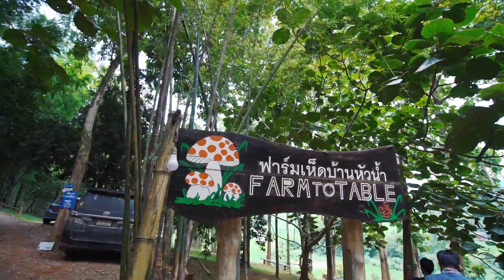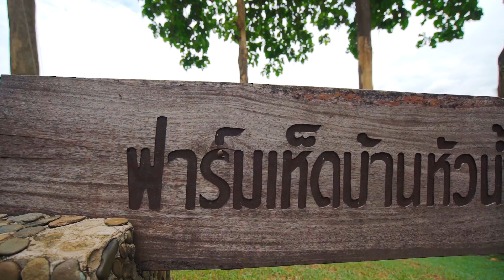น่าน โฮมสเตย์​ทุ่งนา​ เลี้ยงควาย​ "ได้ดิบได้ดี​" เที่ยวปัวแบบไม่ซ้ำใคร​ | VLOG​ |Gowentgo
โฮมสเตย์​ทุ่งนา​ เลี้ยงควาย​ "ได้ดิบได้ดี​" เที่ยวน่านแบบไม่ซ้ำใคร​ | VLOG​ |Gowentgo

“น่าน” เป็นหนึ่งในจังหวัดที่ผมชอบมากที่สุดตั้งแต่ไปมา แล้วรอบนี้จะพาทุกคนไปเที่ยวที่อำเภอปัว... แต่การมาปัวครั้งนี้จะเป็นการเที่ยวแบบไม่ซ้ำเพราะเราจะไปนอนกันที่โฮมสเตย์ ที่มีบรรยากาศเป็นทุ่งนา มีเลี้ยงควาย นั่งเกวียน อาบน้ำกับควาย และอบสมุนไพร ที่สำคัญบรรยากาศดีมาก หลายๆ คนยังไม่รู้จัก เที่ยวแบบ New Normal และคุณจะรู้ว่าเมืองไทยยังมีอะไรให้ทำอีกเยอะมาก

0:00 เปิดคลิป
0:58 @นา เขา เรา น่าน (ผามกาแฟ)
3:18 ทานข้าว @ฟาร์มเห็ดบ้านหัวน้ำ
5:40 เดินทางไป ได้ดิบได้ดี โฮมสเตย์
6:25 ต่อรถเข้าที่พัก
7:40 ดูรอบที่พัก บอกราคาที่พัก
9:43 อาบน้ำควาย
10:51 นั่งเกวียน
13:43 ทานข้าวเย็น
14:29 เช้าวันใหม่,ทานข้าวเช้า,อบตัวสมุนไพร
15:39 เดินทางกลับ

Credit
Producer : Bas
Creative : Mink
Edit : Auwiaom
Video : Bas, Max, M
Camera Gear
- Sony A7r3
- Sony Zv-1
- Marvic Air 2